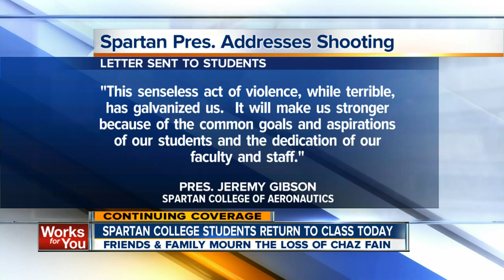Spartan College students return to class following Thursday's shooting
18-year old Chaz Fain a student at Spartan College in Tulsa was killed, three others were shot. Tulsa Police arrested a man in connection to the shooting. It happened at an apartment complex near the school's campus.